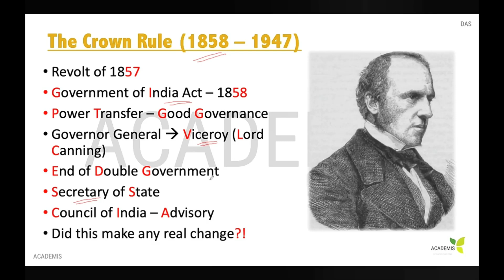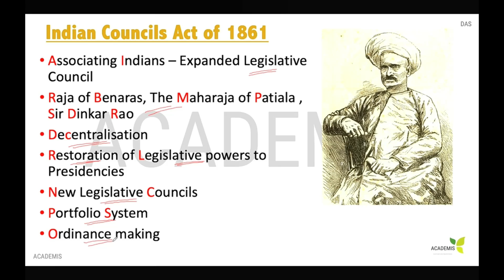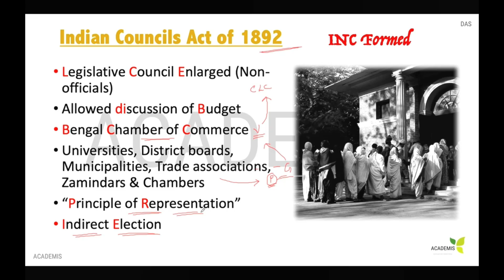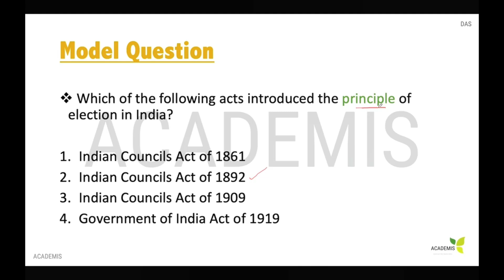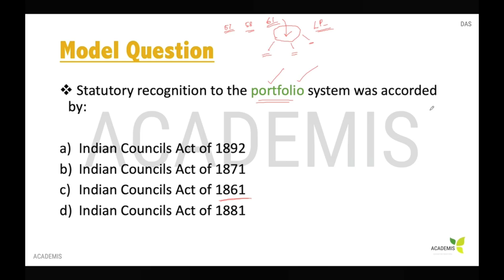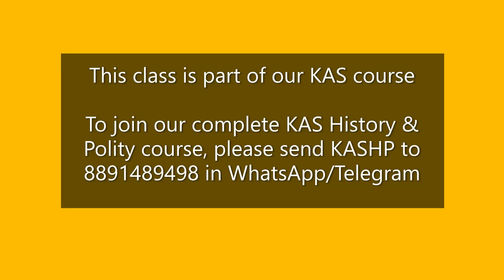KAS Polity class - 2 | Historical Perspective - Crown Takes Over - Based on SCERT & NCERT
Indian Polity is an important topic for Kerala Administrative Service Exam (KAS). In this class, we will discuss in detail about the Historical Perspective of our Indian Constitution which is very very important for KAS& UPSC exams. This class is part of our complete KAS History and Polity course. To know more details about our course, please